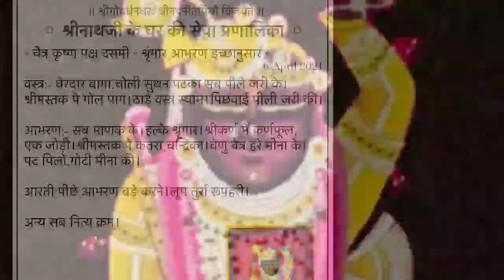एक मिनट में कीजिए आज चैत्र कृष्ण दशमी के कतरा चंद्रिका के श्रृंगार के सुंदर दर्शन।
Shrinath ji ke aaj ke Darshan
Aaj ka Darshan
chaitra krishna dashmi
आज पीले घेरदार वस्त्र aur कतरा चंद्रिका का सुंदर श्रृंगार।
नाथद्वारा में आज है श्रीनाथजी में ऐच्छिक श्रृंगार।